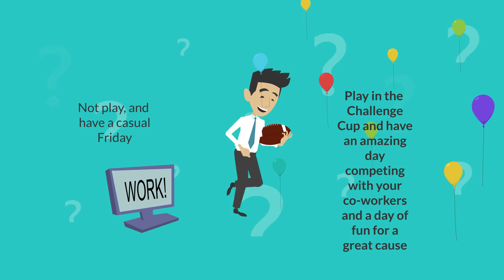Challenge Cup 1080p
Challenge Cup 2019 Recruitment Video